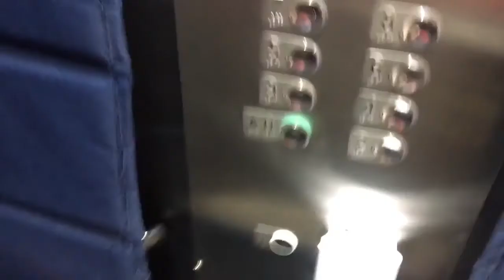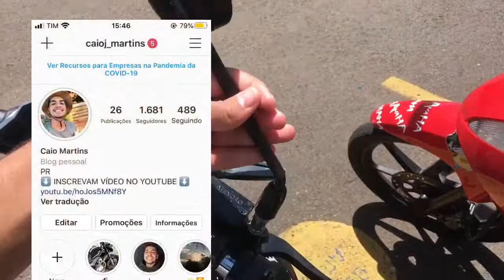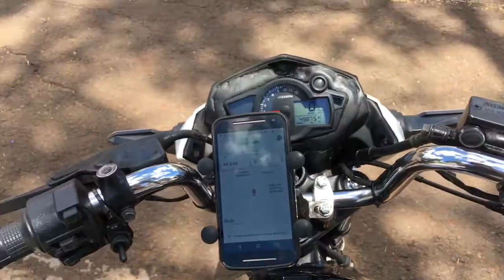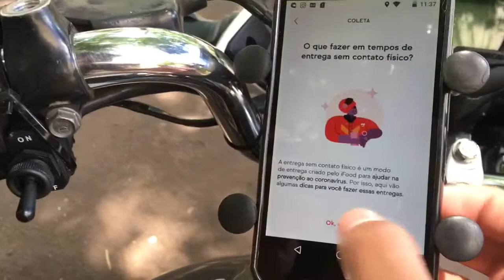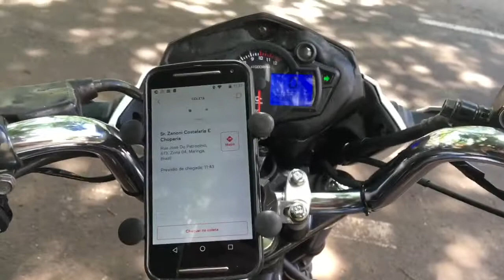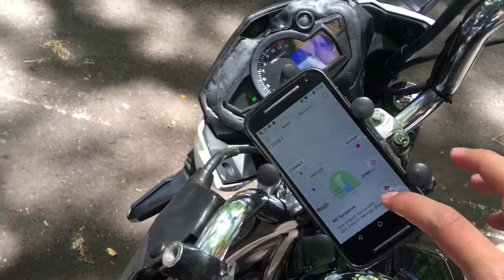ONLINE NAS ENTREGUINHAS ! 🔥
2020
COMO COLOCAR A FRENTE DA TITAN 160 NA FAN 150 MONTADINHA 😉 . COMO COLOCAR PAINEL E FRENTE DA TITAN 160 NA 150 MIX 🤙🏻💥 .  Coloquei a frente da 160 na mix 150 . COLOQUEI A FRENTE DA TWISTER NA START 🔑.  Como colocar a frente da 160 na Titan mix 150 .  Frente da Titan 160 na Titan 150 Mix . COLOQUEI FRENTE DE TITAN 160 NA MONTADINHA *150* . NOVA FRENTE DA TITAN NA MONTADINHA . FRENTE DA TITAN160 NA FAN150 (APRENDA COMO COLOCAR). FRENTE DA 160 PARA MINHA FAN